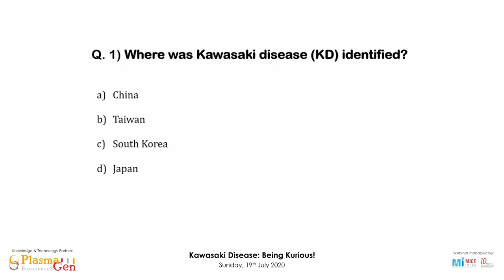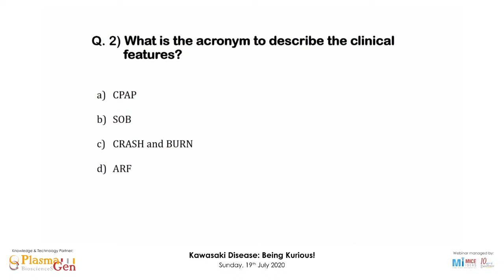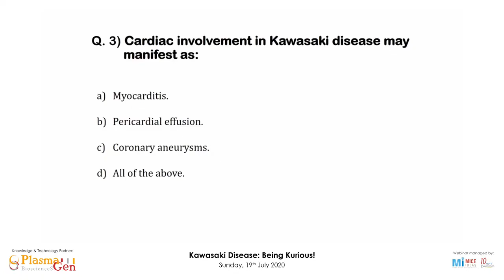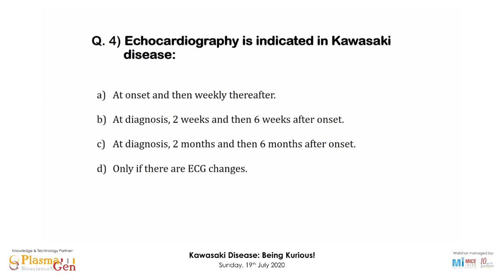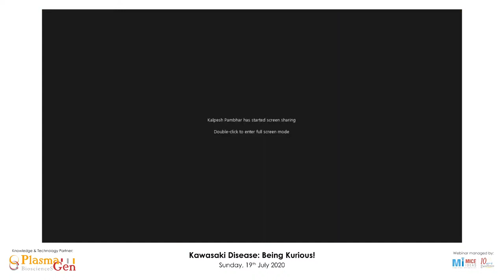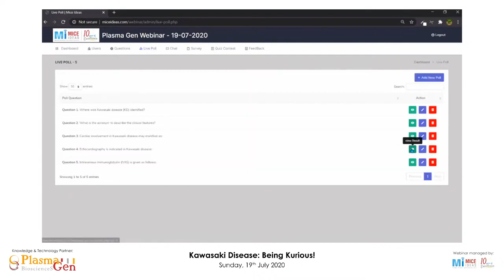Part 1 - Kawasaki Disease: Being Kurious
Kawasaki Disease : Being Kurious - 19 July 2020

Knowledge & Technology Partner: Plasma Gen Bio-Science